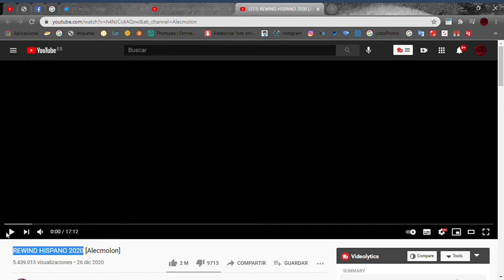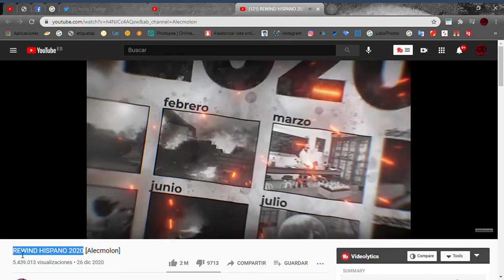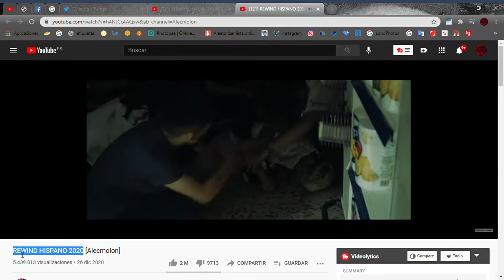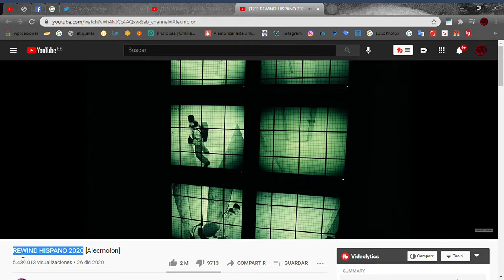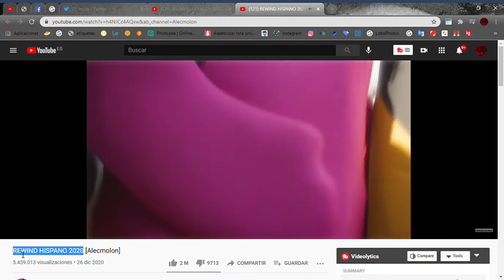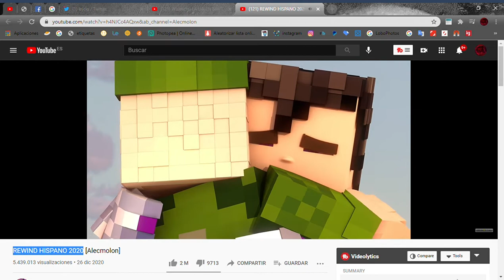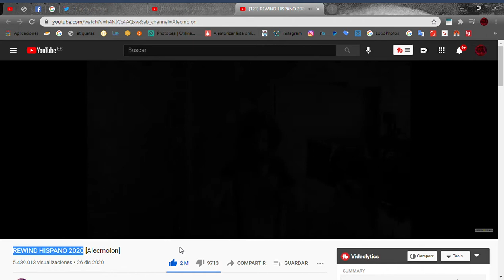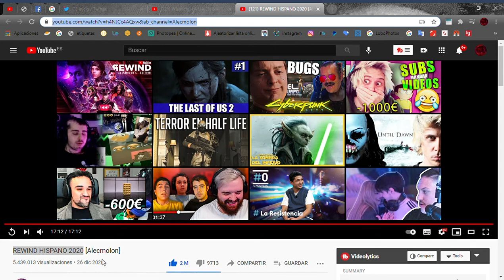REWIND HISPANO 2020 Alecmolon Reacción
Este contenido y más en mi canal de TWITCH